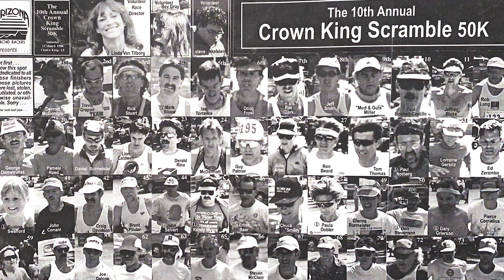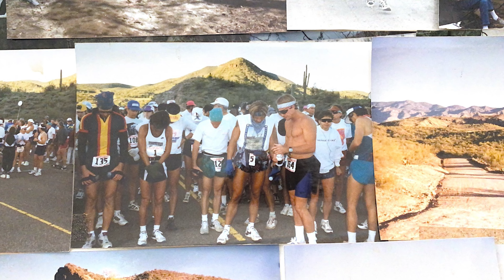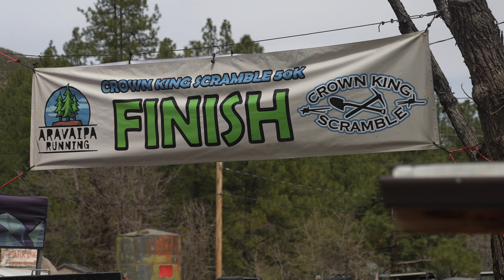SPINES TO PINES - The 30th Crown King Scramble 50K